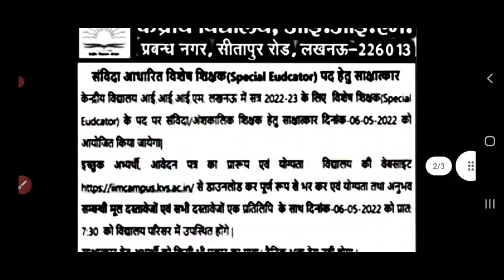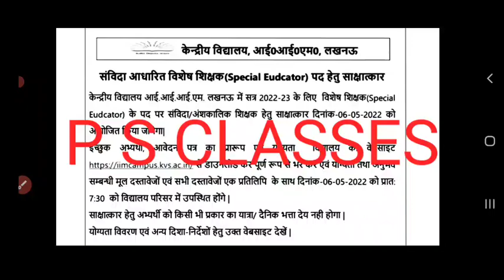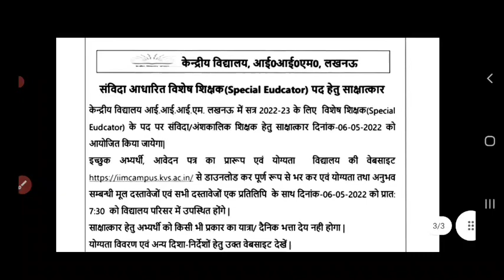प्राथमिक, उच्च प्राथमिक भर्ती उत्तर प्रदेश विज्ञापन जारी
प्राथमिक, उच्च प्राथमिक भर्ती उत्तर प्रदेश विज्ञापन जारी //आयु शैक्षणिक योग्यता चयन प्रक्रिया //

शिक्ष जगत से जुड़ी अधिक जानकारी के लिए हमारे टेलीग्राम चैनल को जॉइन  अवश्य करें // लिंक नीचे दिया गया है